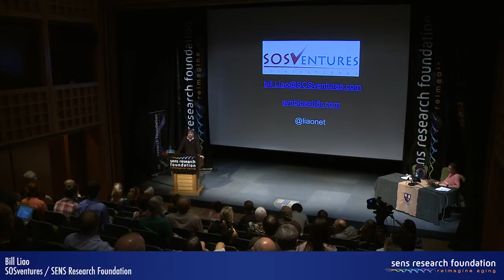Accelerating synthetic biology in Europe - Bill Liao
Bill Liao of SOSventures argues that genetic engineers are often hampered by the irrational risk aversion of governments and investors. As an example of the potential for investing in tech startups, he recounts the story of how a small, one-man project in Ireland given a license and funding was able to create a successful open-source protein purification system. Liao then describes how he is attempting to duplicate this success under the same jurisdiction in Ireland by helping establish an accelerator program for developing rapid prototypes for synthetic biology products.